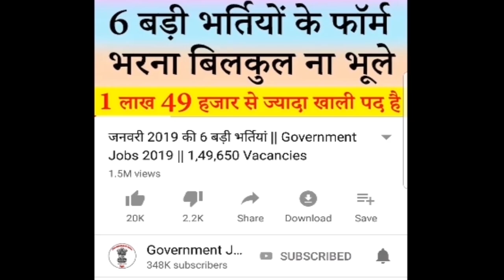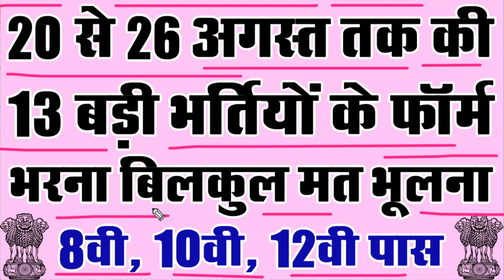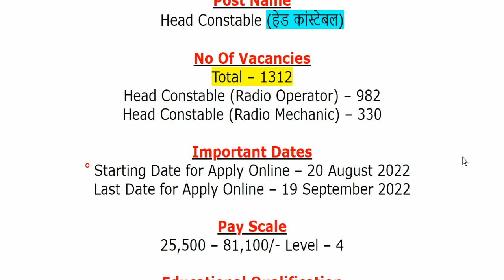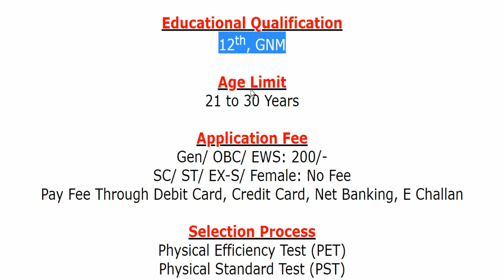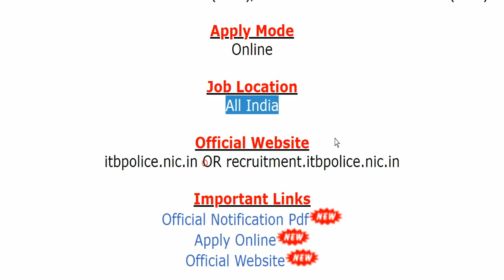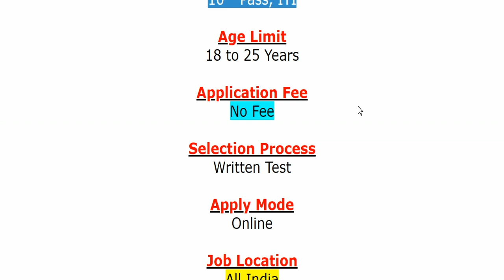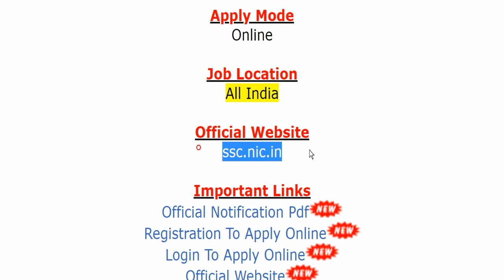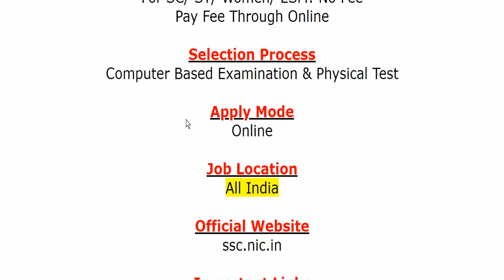इस सप्ताह की 13 बड़ी भर्तियां || 20 से 26 अगस्त 2022 तक की Employment News || Government Jobs 2022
For more info regarding Top 13 Government Jobs of 20 to 26 August 2022 such as vacancies, eligibility, dates & other please visit given below link……...

If you have queries and suggestion related to Top 13 Government Jobs of 20 to 26 August 2022, you can comment in the given below comment box.